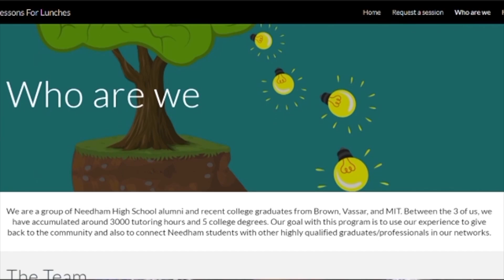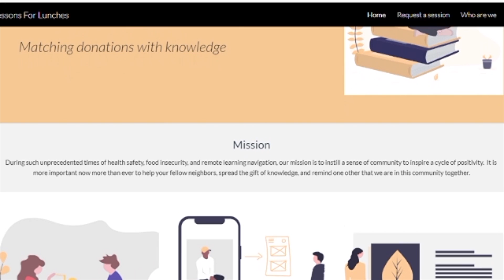Lessons for Lunches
Needham High School alumni use their tutoring skills to encourage donations to the Greater Boston Food Bank.